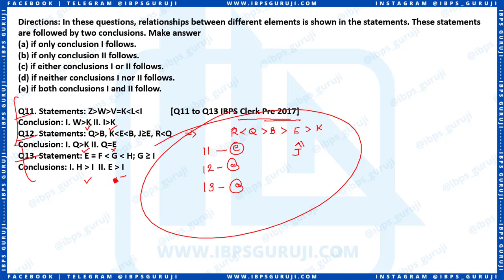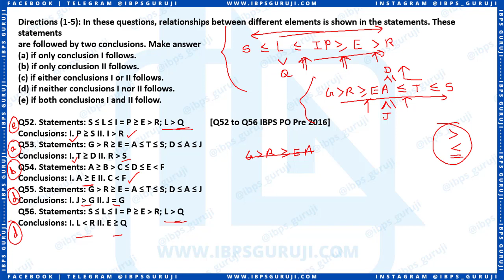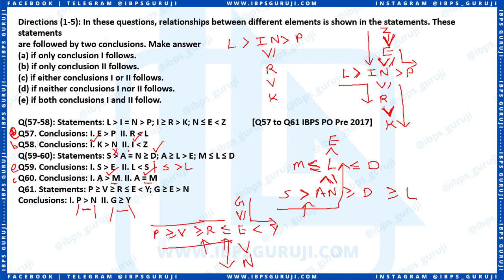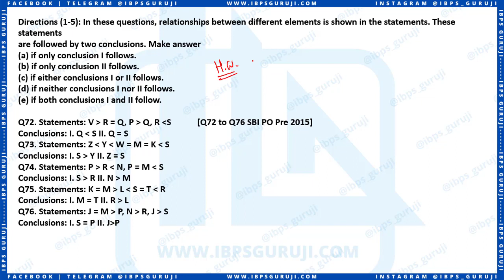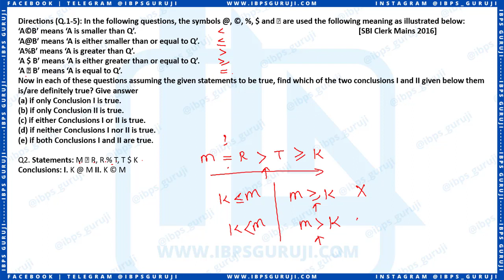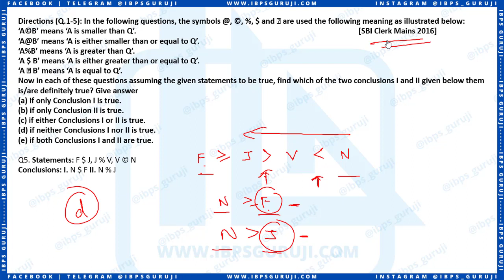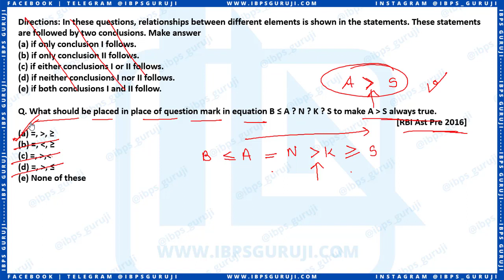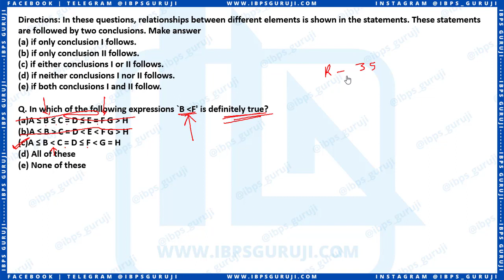Inequality for IBPS RRB 2020 and IBPS PO 2020 | Day 13 & 14 | Difficult Level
Inequality Tricks for IBPS RRB PO & Clerk 2020
Maths Operation Tricks for IBPS RRB PO & Clerk 2020
Memory Based Question of Inequlity for IBPS RRB 2020

Dear Students,
In this video you will learn the basic concept and best trick to solve the Inequality example. This video will help you to solve Inequality questions very easily. This video will cover 5 to 10 marks questions which was asked in previous banking exams.
Thanks
Dharmik Sir (Ibps Guruji)

PDF: (Will update by EOD)